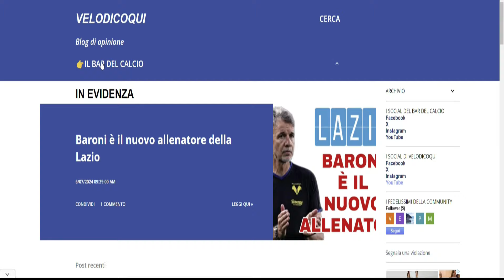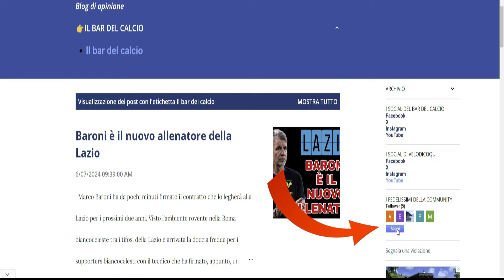FACCIAMO I CONTI ALLA LAZIO💰🫰💰